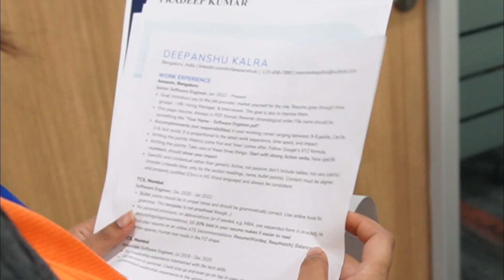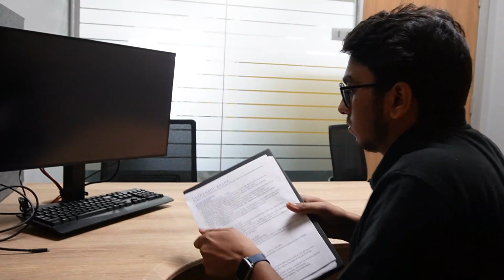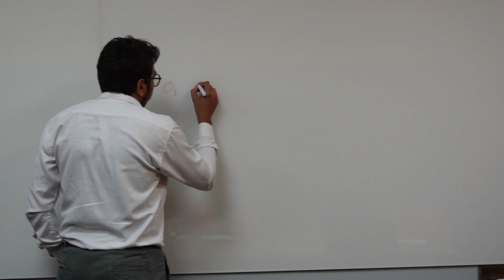Life Changing Interview | Software Engineer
Real-Life Software Engineer Interview Experience: The Interview | Short Story
In this video, I have shared my real software engineering interview experience.
Story of a person cracking the job after several failures.

🙋🏽Who am I:
Hello guys, I am an engineer working at Qualcomm Hyderabad, I have done my MTech from IIITD.
I like to create videos and document my life. My idea is to help people in whatever way possible.

Reality of Technical Interview in India | Mock Interview